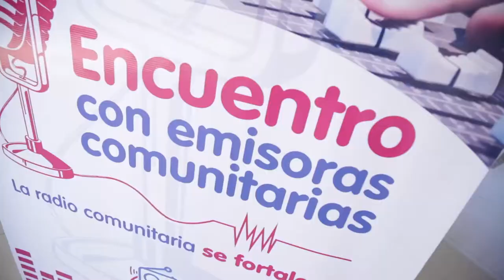Agenda TIC: Sucre y Atlántico en la onda de la conectividad y los medios comunitarios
Los programas del Ministerio TIC siguen recorriendo Colombia y en esta ocasión, la ministra Karen Abudinen presentó el proyecto de Centros Digitales y presenció la firma de la Ley que condona las deudas de los medios comunitarios.